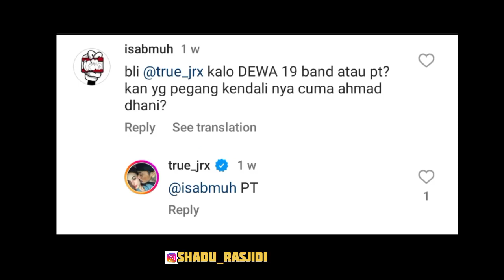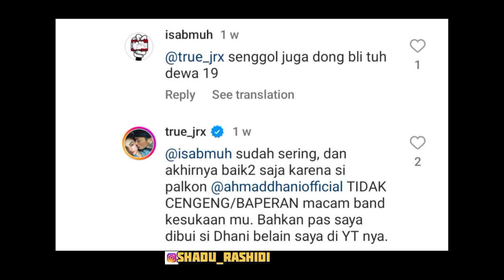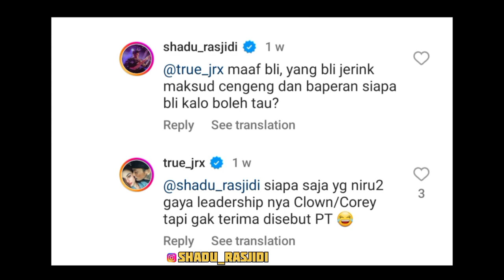JRX SID vs Deadsquad ‼️ Jerinx: Dewa 19 Bukan Band Tapi PT 🔥🔥🔥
Perseteruan drummer superman is dead Jerinx SID dengan grup band metal Deadsquad turut menyeret Dewa 19.
Jerinx SID juga menyebut band yang digawangi Ahmad Dhani dan kawan-kawan itu sebagai perseroan terbatas atau PT.
Label yang sama juga disematkan Jerinx Superman Is Dead kepada Stevie Item dan kawan-kawannya di Deadsquad.
Pada awalnya, Jerinx SID menganggap Deadsquad seperti Slipknot yang dia anggap seperti perseroan terbatas atau PT.
Setelah itu, ada netizen yang menanyakan tentang Dewa 19. Netizen itu menganggap Ahmad Dhani berkuasa di Dewa 19.
Nah, menurut anggapan Jerinx SID, Dewa 19 ternyata juga tidak ubahnya seperti PT. dewa19